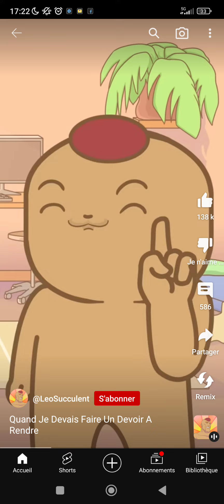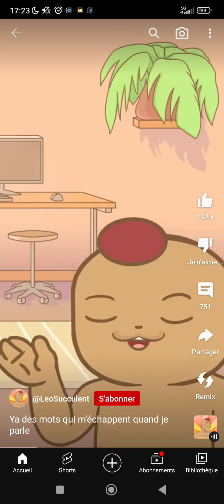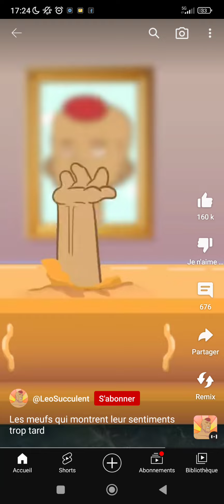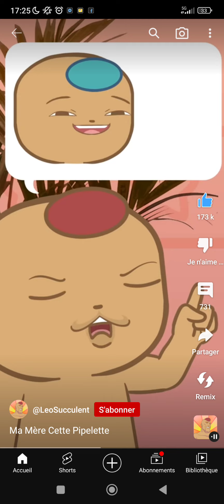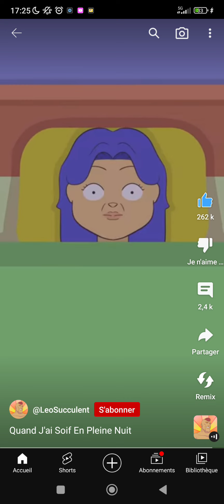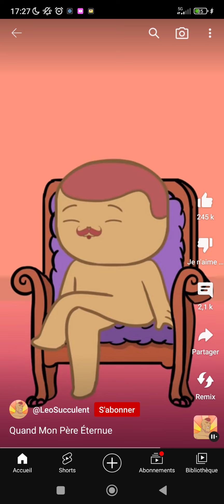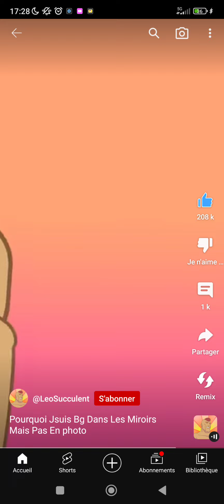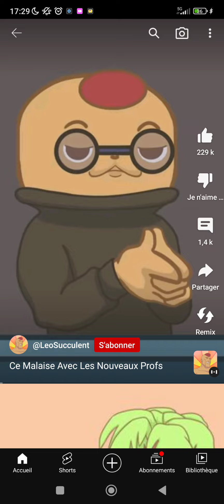Compilation des shorts de